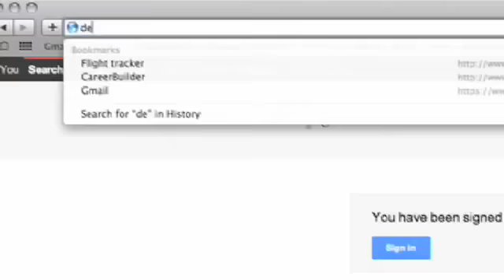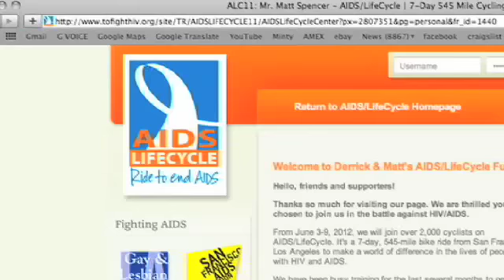DerrickandMatt.com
Derrick and Matt are riding their bicycles 545 long miles from San Francisco to LA to help raise money to fight HIV/AIDS!!  Crazy?  Yes.  Please visit DerrickandMatt.com to make a donation that will go directly to the cause.  Any amount helps!!!